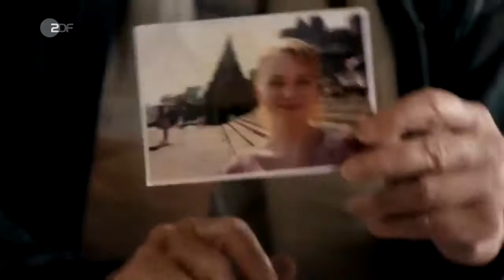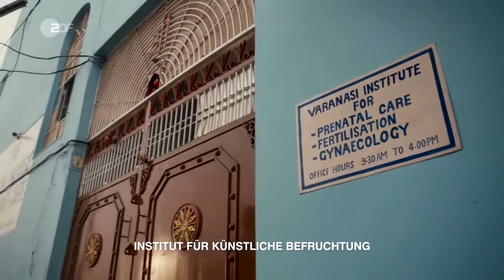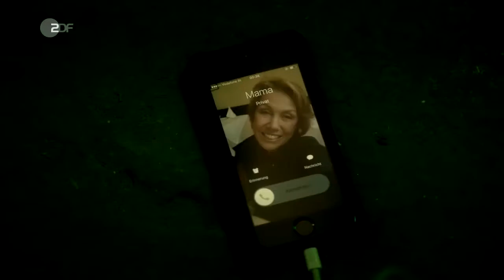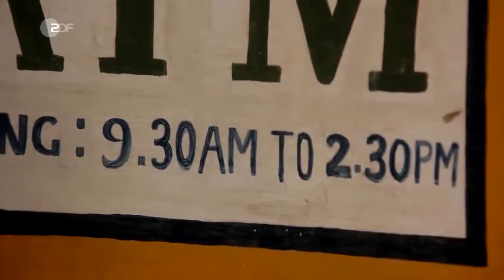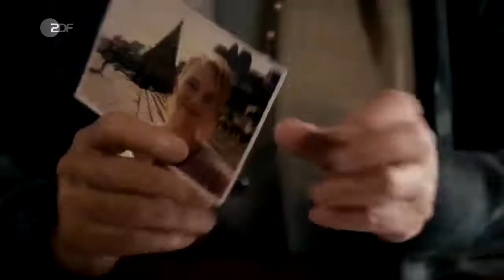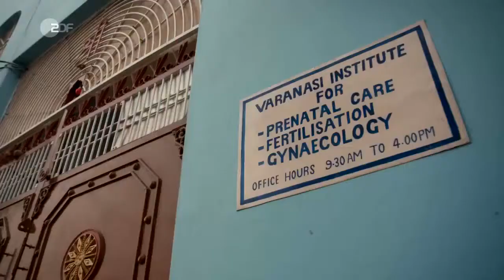River of life - Born on the Ganges heart cinema DE 2017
Rural guy jumps into the river slo-mo candid capture.

I was sitting on the banks of the Ganges River attempting to meditate when a swami approached me and asked "What do I know?" I told him "I know nothing." The.

Snow Tha Product - “Nights" (feat. W. Darling) Download: Stream: Connect with Snow